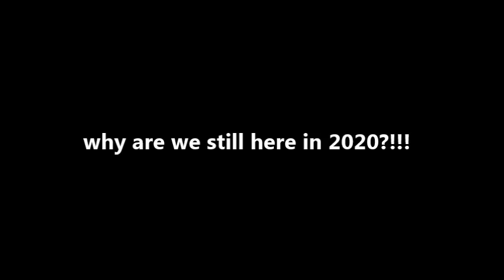SHOOT THE BLACK TARGET 2020 - Val Jones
In a time call right now.
A real testimony and a personal  journey with receipts.

Wanna contribute to the mission?